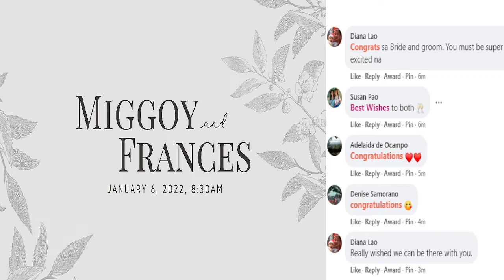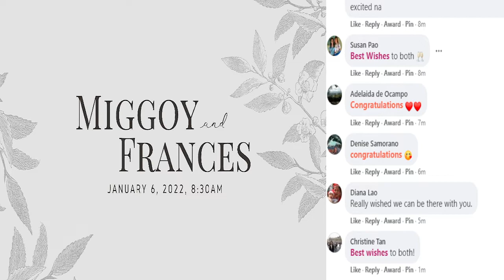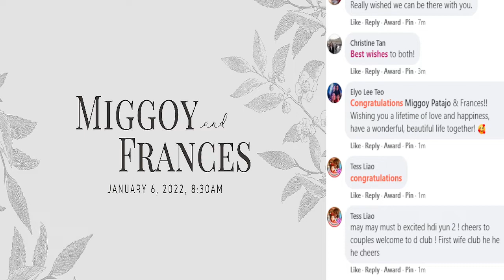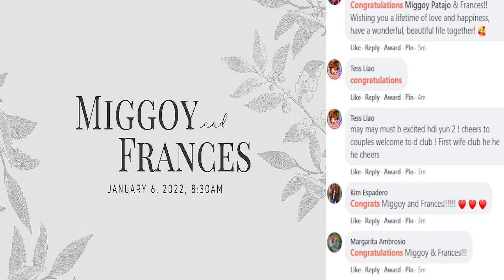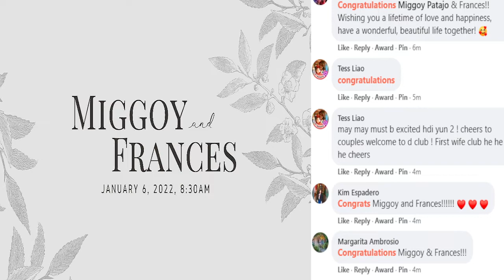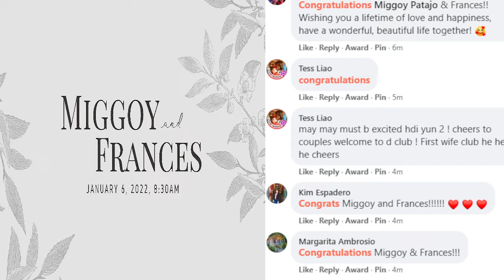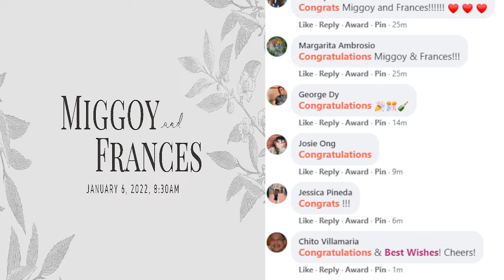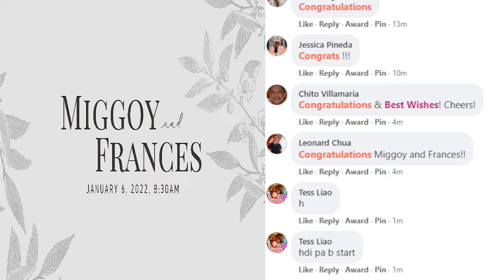Migoy and Frances Wedding Ceremony